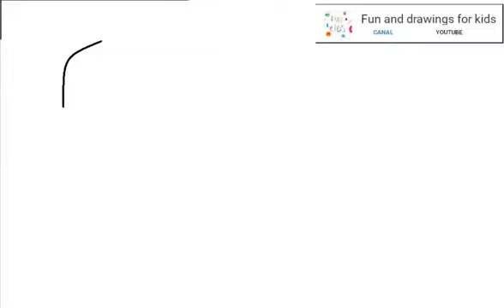Hvordan man tegner et næsehorn